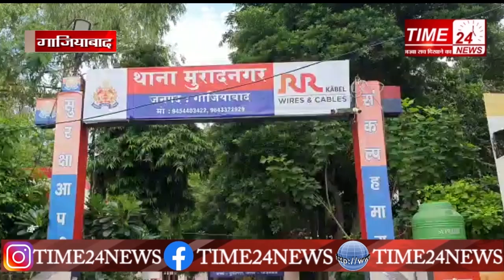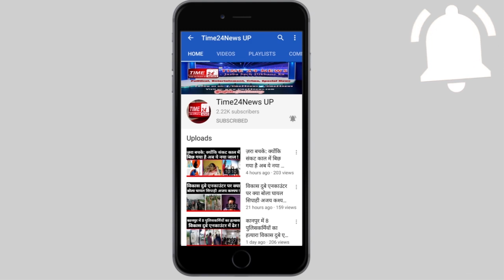वो एक के बाद एक क़त्ल करता चला गया ! कैसे पुलिस को नहीं पता चला ? अब जाकर आरोपी गिरफ्तार